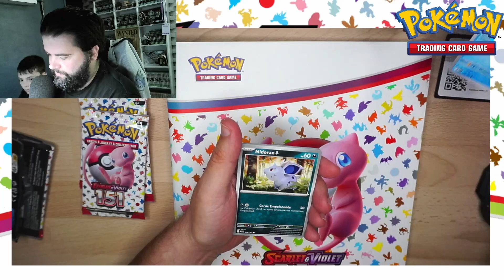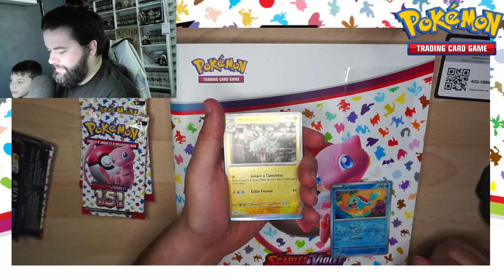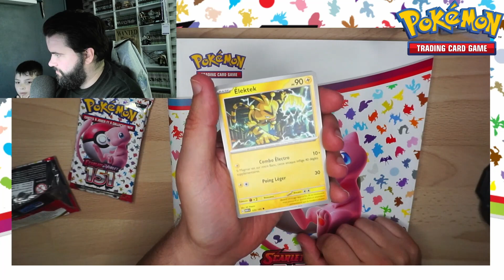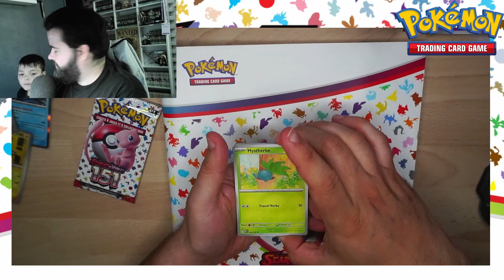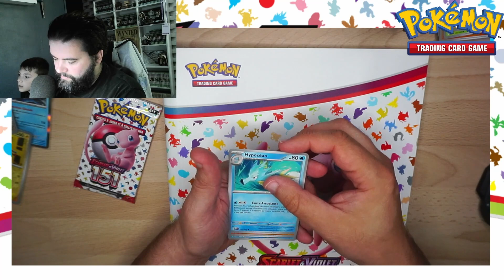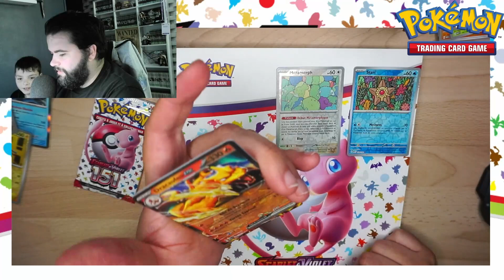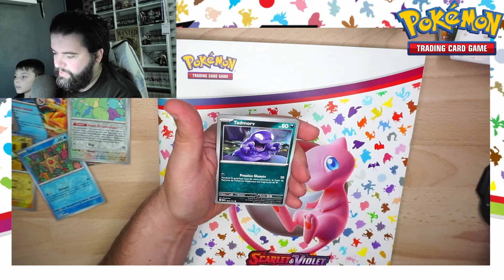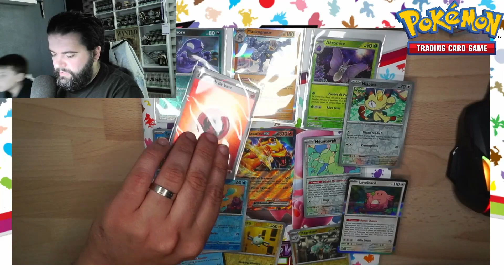OPENING POKEMON 151 !!! MA CARTE PRÉFÉRÉE